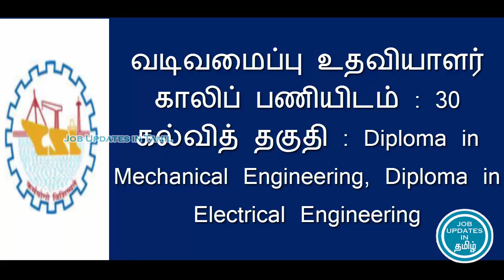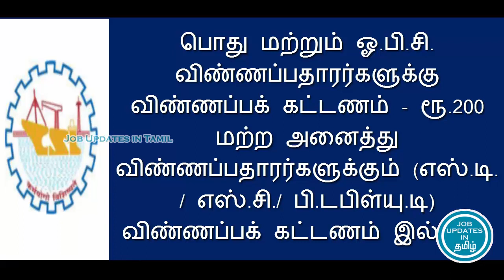டிப்ளமோ முடித்தவர்களுக்கு கொச்சி கப்பல் நிறுவனத்தில் மத்திய அரசு வேலை! ||Cochin Shipyard Recriutment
டிப்ளமோ முடித்தவர்களுக்கு கொச்சி கப்பல் நிறுவனத்தில் மத்திய அரசு வேலை! ||Cochin Shipyard Recriutment|| வேலைவாய்ப்பு செய்திகள் || Job Update Tamil
For More Job and Education Related Video Updates! Keep Support US!

1.
2.
3.  How to Verify Abroad Job Consultancy
► Education
2. Type in Tamil using English
3. Write Maths Equation in MS Word
4. Learn MS Word Shortcut Keys Tamil
► Job Eligibility
1. Tamilnadu Police Job Eligibility
► Interview Tips
2. Resume Writing Tips Tamil
► Opportunities
1.  LIC Agent opportunity for 10th pass Tamil
2.  Earn Daily 100 Rs with just copy and paste
► Spoken English
1. 100 Common English Words and Tamil Meaning
2. Spoken English Course in Tamil